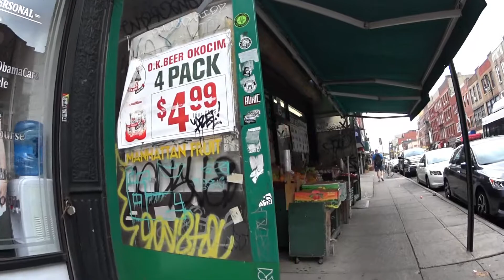USA Nowy Jork część 20 - Greenpoint część 2, Lincoln Center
Spacer po Nowym Jorku - Greenpoint i Lincoln Center